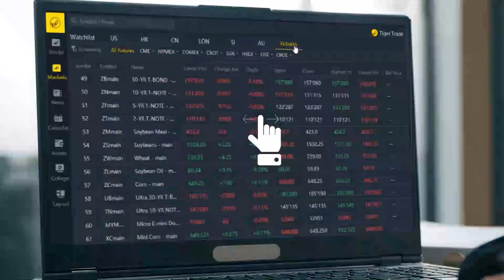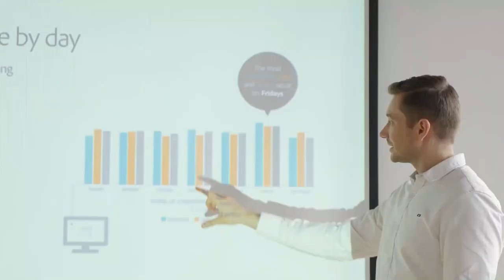DELUX SEEKER - Ergonomic Vertical Mouse with OLED display & Customizable Controls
DELUX SEEKER

 Innovative Vertical Handheld Design
 6 Customizable Buttons & 2-Wheel Controls
 Intuitive Parameters Display
 Configurable Auto-sensing RGB Back Light
 Magnetic Wrist Rest
 3 Wired & Wireless Connection & One Key Switch